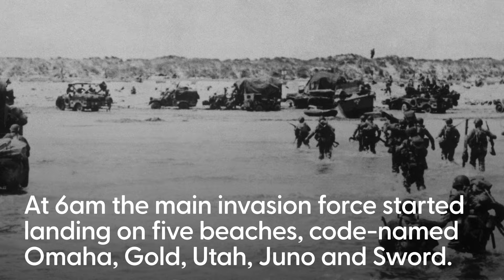D-Day 80th anniversary: what was the significance of the Allies' invasion of Europe?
On June 6, 1944, more than 150,000 troops from the US, UK, Canada and other Allies took part in the largest air, land and sea invasion in history: D-Day. Here is a look at the significance of the invasion for the rest of the Second World War.